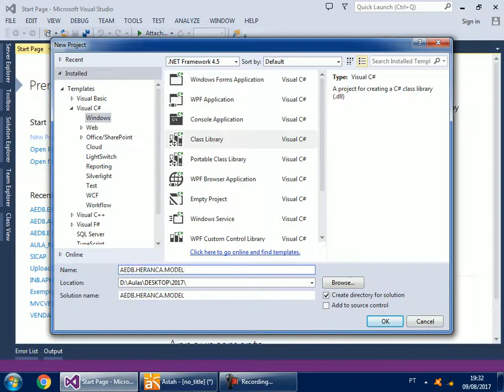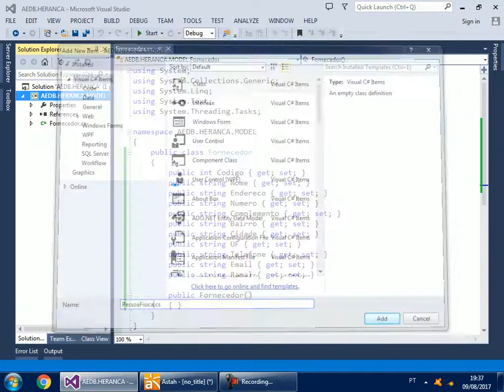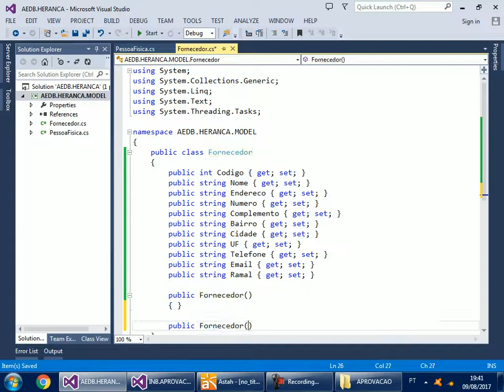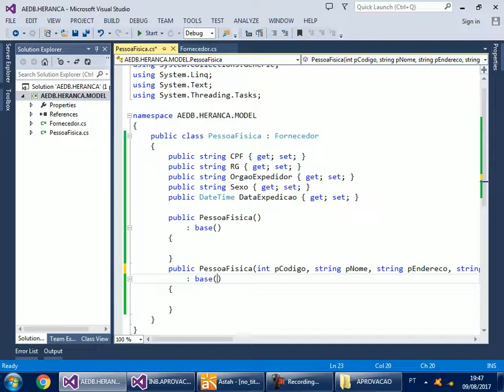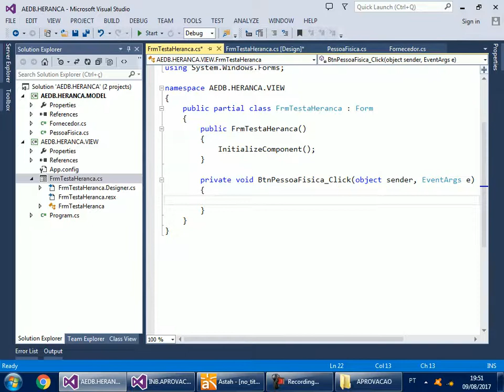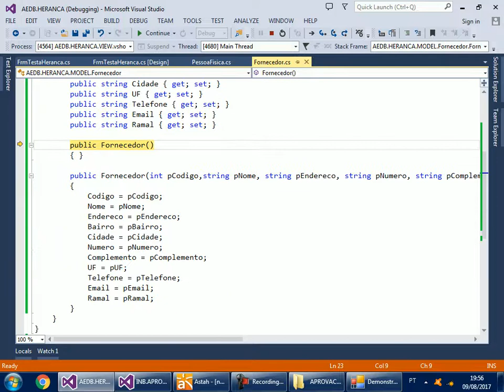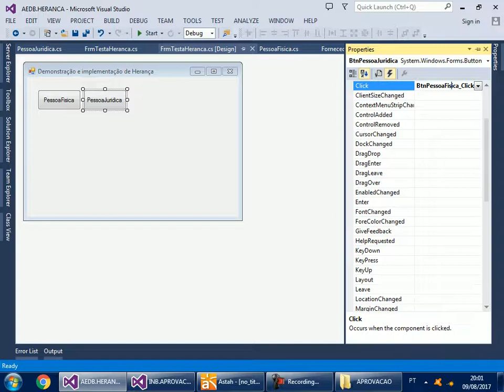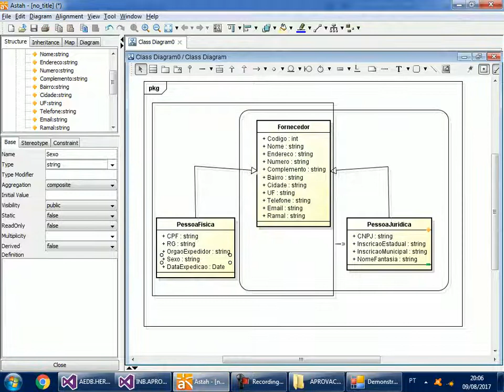Implementação de Herança no C#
Essa aula aborda a implementação de herança entre classes utilizando o C#